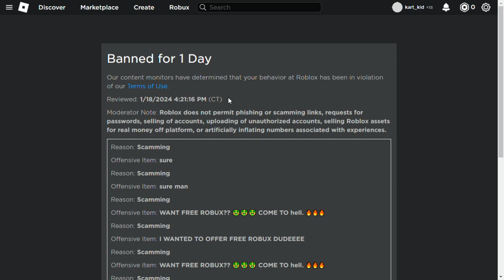I WAS BANNED FOR ONE DAY. (it was a joke roblex chill)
i was banned for 1 day for saying "WANT FREE ROBUX?? 🤑🤑🤑 COME TO hell. 🔥🔥🔥"

50% of people who replied to me said where was hell then left the server lmao.